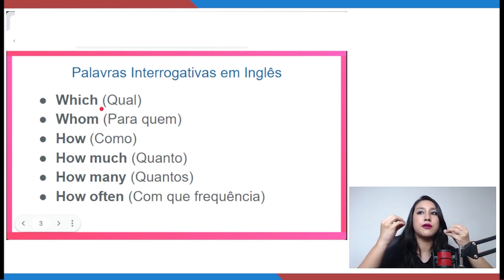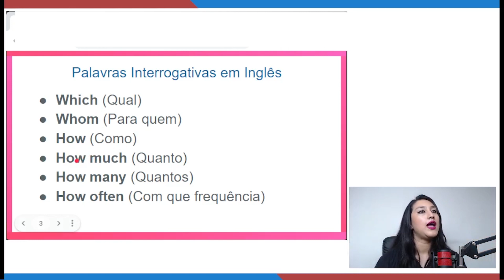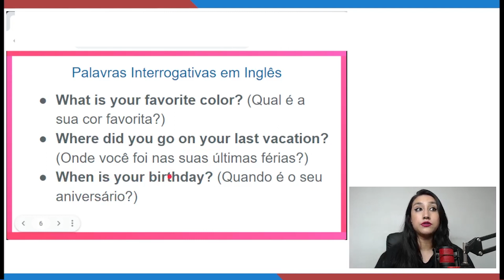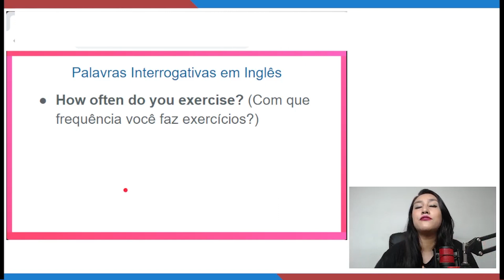PALAVRAS INTERROGATIVAS EM INGLÊS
As palavras interrogativas em inglês são super importantes! Elas nos ajudam a fazer perguntas e obter informações específicas sobre algo. Pense nisso – se não tivéssemos essas palavras, seria difícil descobrir coisas ou entender o que as outras pessoas estão tentando dizer.

Com as palavras interrogativas em inglês, podemos descobrir coisas como “O que você está fazendo?” ou “Onde você mora?”. Elas são como uma ferramenta para abrir uma porta para o conhecimento e a compreensão. Ao usar essas palavras, podemos explorar interesses, descobrir preferências e entender melhor o mundo ao nosso redor.